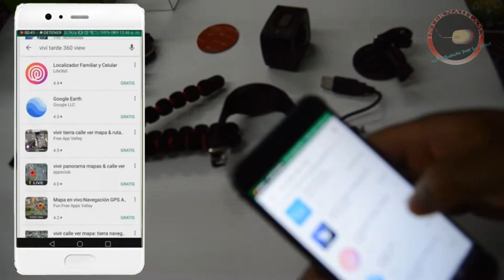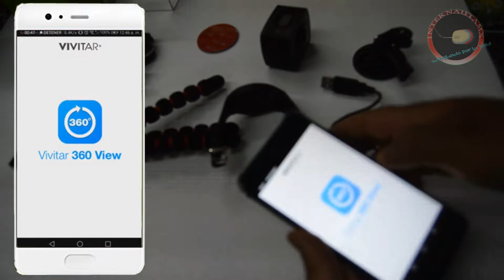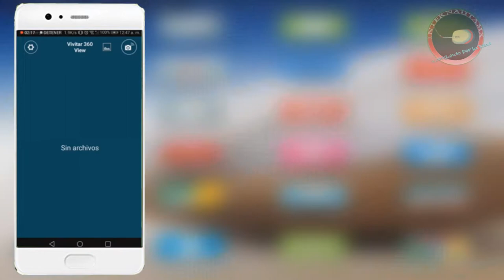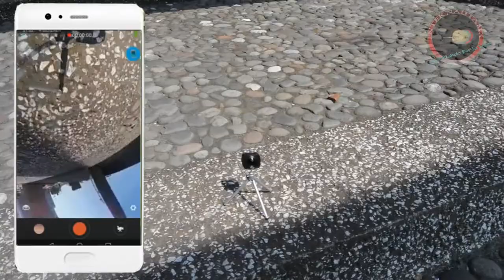Camara 360 grados vivitar DVR HD prueba y review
Con un depósito puedes apoyarnos:
3FxGwEpZPtGHPogGxsuBeSRVb6bMP3qW6j
0xf29e4388e01b43dc9e5324c089964d3438286a4e
rLSn6Z3T8uCxbcd1oxwfGQN1Fdn5CyGujK
Destination Tag: 39715475
0xf29e4388e01b43dc9e5324c089964d3438286a4e
etnkAgQtgv3U29gS6f4zXFD4DDTXKe5WnVgG7qNuChnsKqxtWJnJ12gNGi8i3yRZQR3andbM1DuSeNBUrehZEXHK2omm8WQDez
¡GRACIAS!